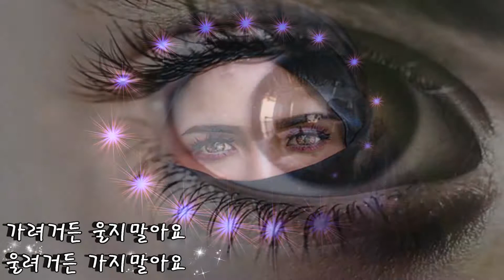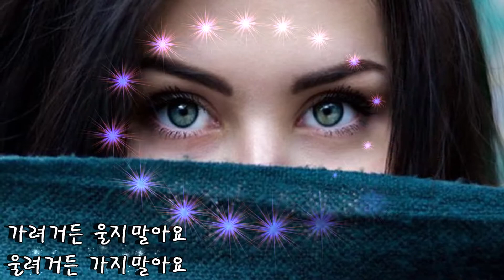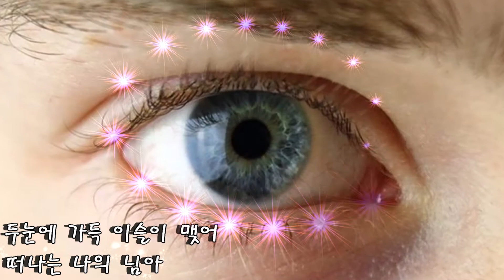나훈아~떠나는님아